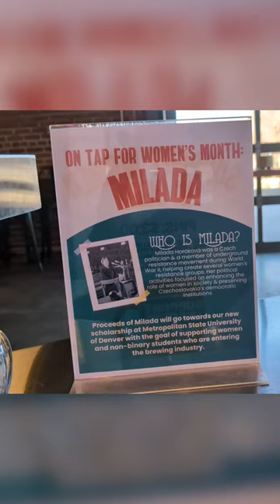SOUND ON! - How Do You Name A Czech Beer?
How did the brew MIlada come to be? Milada, Cohesion Brewing's International Women's Day release. Is named after Milada Horáková. Milada was a Czech politician and a member of the underground resistance movement during World War II. She was a lawyer, politician, resistance fighter, champion of women's rights, and defender of democracy.

Portions of the proceeds of the Milada brew go to a new scholarship at Metropolitan State University. You can check out the full Brewery Operations Program offered by MSU

Shoutouts! They say it takes a village, and that is so very true! We've spent countless hours, days weeks, months, and years organizing our own experiences and the who's who in craft beer. Each week it's a little different but each week we love to give credit where credit is due. Shoutout to the following for helping us bring this podcast to life!

CRAFT BEER'S POWERHOUSE OF IMPACT
Where the passion for craft beer meets expertise in influencing, digital strategy, and consulting.

Shop Equipment:
One Odio Headphones
Photography Lighting Kit
Maono Caster Microphone

Grocery List!!